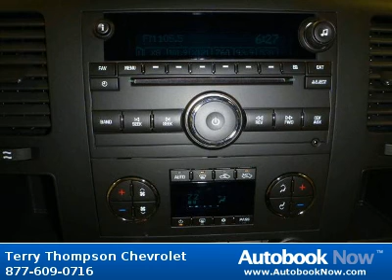2012 Chevrolet Silverado 1500 Crew Cab LT in Daphne AL for Sale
2012 Chevrolet Silverado 1500 Crew Cab LT
Stock #: T60581
Price: $37,035
Miles: 0
Trim: LT
Cab Type: Crew Cab
Color: BLUE
Drivetrain: RWD